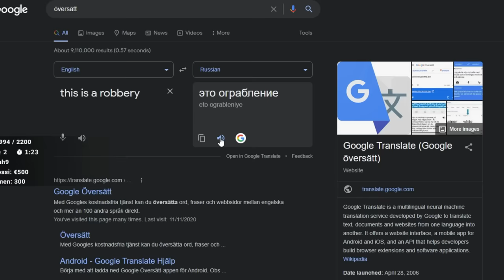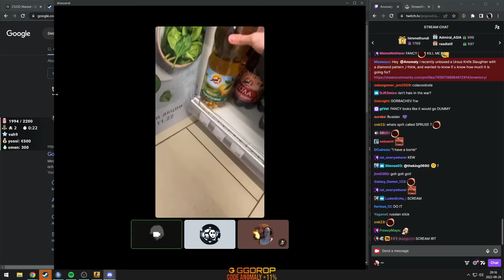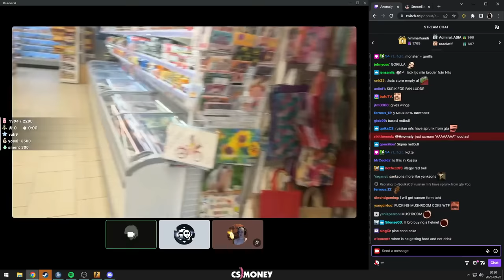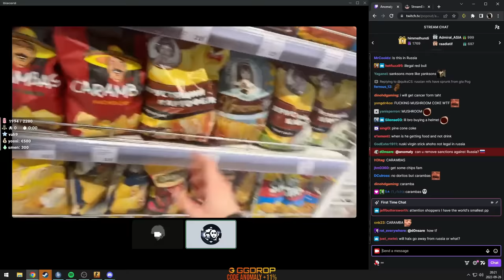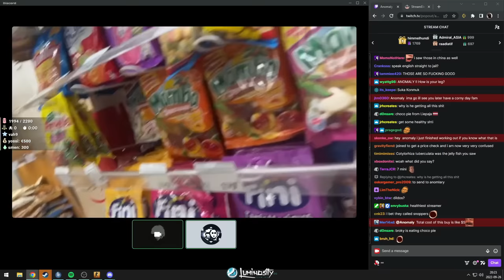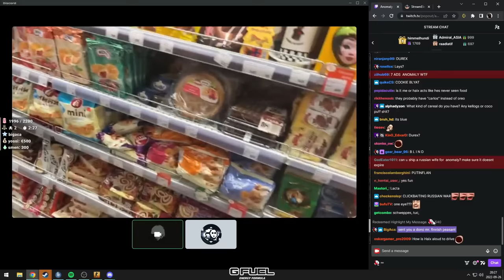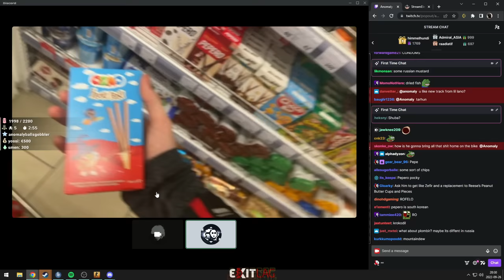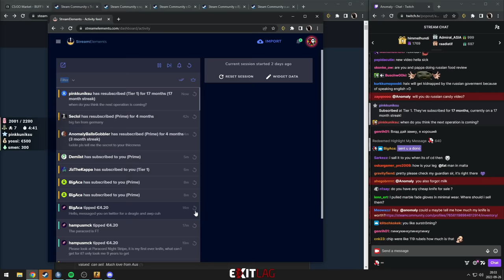HAIX SHOWED US RUSSIAN REPLACEMENT PRODUCTS! (RUSSIAN SANCTIONS)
I am sorry for the mean words I said in the grocery store haix I hope you can have mcdoinkers again soon :-)